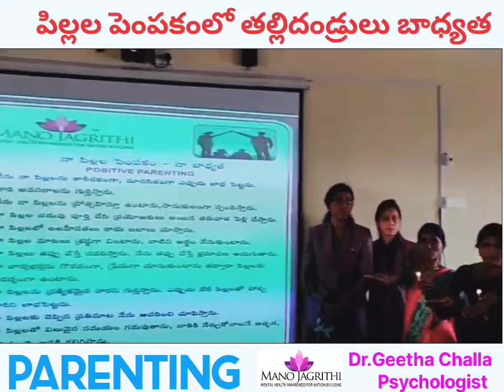పిల్లల పెంపకంలో తల్లిదండ్రులు బాధ్యత